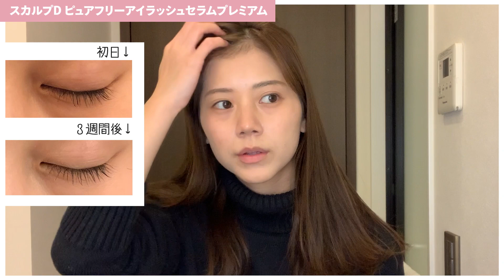【まつ育】まつ毛美容液を1ヶ月塗ってみて効果を検証してみた！【エマーキット・ラッシュアディクト・スカルプD】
今回は、4人で1ヶ月まつ育をしたよ〜👀💕
それぞれ違うまつ毛美容液を使い、毎日塗って、記録して検証しましたよ🙆‍♀️

まつ毛美容液の特徴やどれくらい伸びたか、変化はあったのかなど観察しています✨
使ったまつ毛美容液は、スカルプD、エマーキット、ラッシュアディクト、foula クリアコーティングマスカラ ですよ🧚💕

自分のまつ毛に合った、まつ毛美容液を見つけてみてね☺️

▼まつ毛美容液を1ヶ月塗ってみて効果を検証！
0:00 OP
0:20 美桜のまつ育 - スカルプD ピュアフリー アイラッシュセラムプレミアム  3,524円(税込)
5:45 由梨奈のまつ育 - ラッシュアディクト アイラッシュ コンディショニングセラム 11,000円(税込)
10:32 さくらのまつ育 - EMAKED (エマーキット) 6,050円(税込)
15:28 美緒のまつ育 - foula クリアコーティングマスカラ
17:10 ED